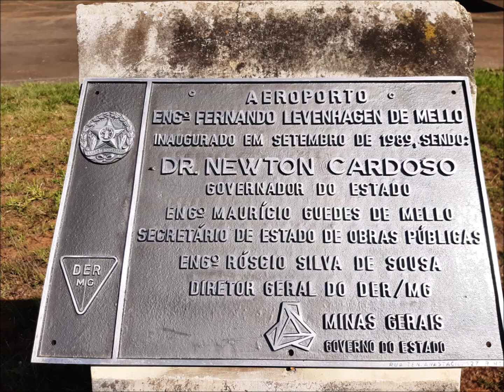Beechcraft Baron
B H Z - Cabo Frio - B H Z